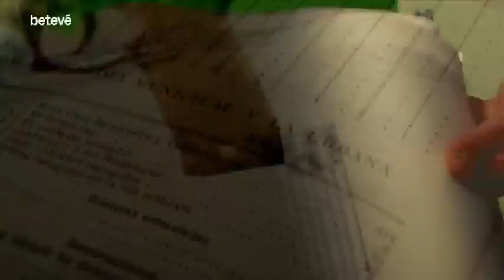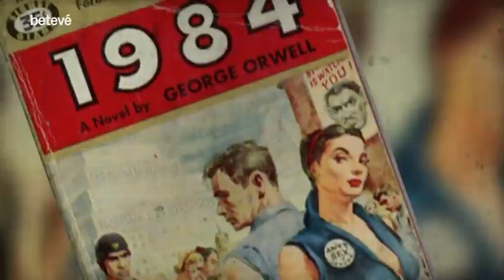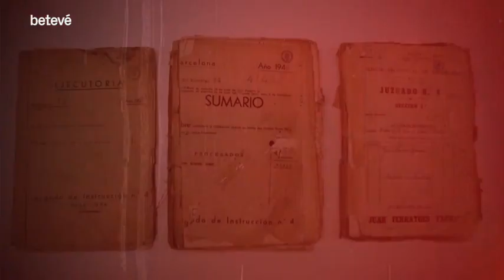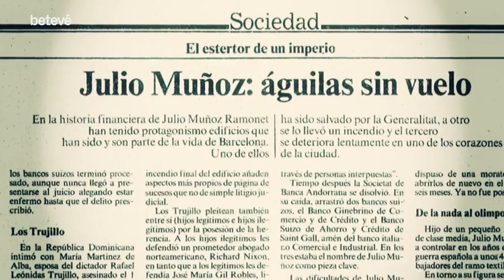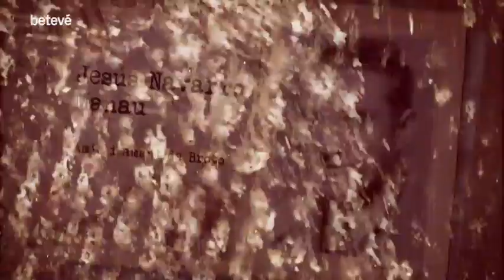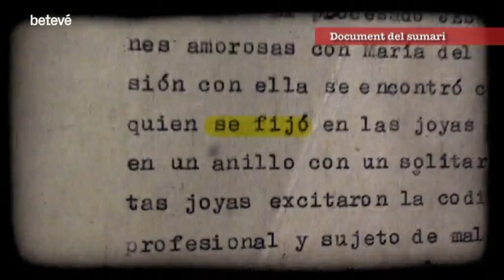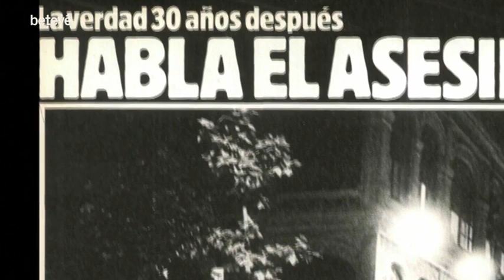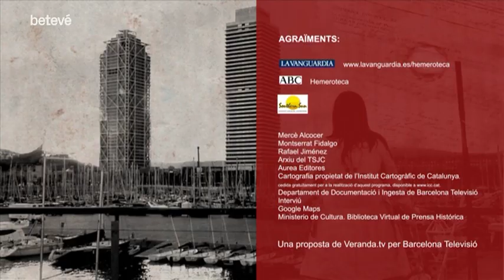El crim de Carmen Broto, la Marilyn de Barcelona | betevé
L’11 de gener del 1949  el cadàver de Carmen Broto va aparèixer en un hort del carrer de la Legalitat. La mateixa nit, dos dels suposats assassins van aparèixer morts. Una succés de la crònica negra barcelonina que ha  fet córrer rius de tinta al voltant de la figura d’una jove de 26 anys que es relacionava amb personatges poderosos de l’època.

Qui era Carmen Broto
En realitat es deia Carmen Brotons. Havia nascut a Guaso, un petit poble d’Osca i de molt jove va traslladar-se a Barcelona. De seguida es va guanyar la vida  exercint la prostitució. Era el que l’època se’n deia “la querida” de Juan Martínez Penas, el propietari del Tetare Tivoli que la utilitzava per emmascarar la seva homosexualitat. A Carmen Broto li deien la Marilyn de Barcelona i la Cascabelitos. L’empresari més poderós de la ciutat, Julio Muñoz Ramonet, també es feia veure amb ella al Liceu.

Carmen Broto alternava els clients poderosos amb amics de sortides nocturnes : Jesús Navarro Manau, prostitut  i amant seu, i Jaime Viñas, un forner amb dificultats econòmiques. L’1 de gener del 1949 Carmen Broto va sopar amb Juan Martínez Penas. Poc després va quedar amb els seus amics i Jaime Viñas la va colpejar dins del cotxe. Carmen Broto va intentar escapar davant de l’Hospital Clínic, demanant ajuda al vigilant, però els seus amics la van tornar a posar al cotxe  i la van enterrar en un hort del carrer de la Legalitat, amb l’ajuda del pare de Jesús Navarro, un antic lladre de caixes fortes.

Dos cadàvers més
Aquest lladre de caixes fortes va aparèixer mort al carrer de la Indústria, molt a prop del lloc del crim de Carmen Broto. A l’estómac tenia cianur potàsic, que uns dies abans havia comprat. Però no va ser l’únic cadàver d’aquella nit. Jaime Viñas, el presumpte autor matrial del crim de Broto, va aparèixer mort a l’Hotel Principal amb una nota de suïcidi que deia:
”Que no es culpi ningú de la meva mort, soc innocent.”

Finalment, la policia va detenir Jesús Navarro Manau quan intentava escapar en vaixell cap a Mallorca. Va ser l’únic a qui van jutjar, el van comdemnar a mort, però Franco el va indultar i canviar la pena fins a 30 anys de presó. Al final en va fer només 11 anys i va declarar en sortir de la presó que el silenci li havia salvat la vida.

La teoria que Carmen Broto sabia coses que feien trontollar els poders fàctics de la societat barcelonina és comuna en totes les tesis del possible mòbil. Diferents investigacions apunten a un crim per encàrrec perquè era confident de la policia. També hi ha la tesi d’un robatori al propietari del Tívoli, al qual Broto no va voler col·laborar, i d’un crim per gelosia. El periodista argentí Alberto Speratti va escriure ‘El crimen de la calle Legalidad’, en què relaciona el crim de Carmen Broto amb una màfia de negocis il·legals que la jove hauria intentat extosionar. L’escriptor Juan Marsé, amb 16 anys, va preveure l’operatiu policial al carrer de la Legalitat i el succés el va inspirar per escriure  ‘Si te dicen que caí’.